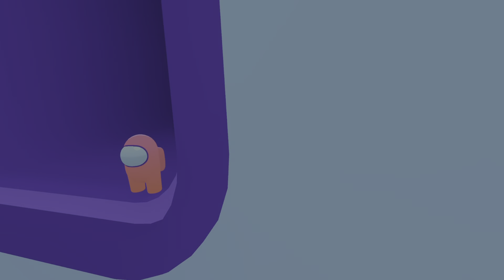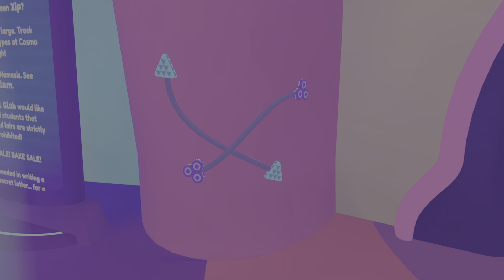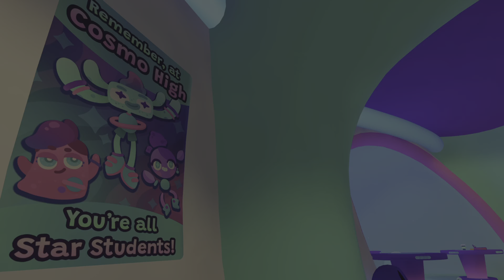Cosmonious High all bleb pt2